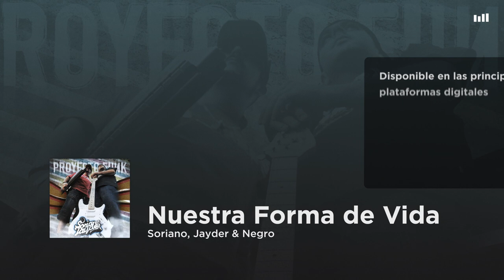Soriano, Jayder & Negro- Nuestra Forma de Vida